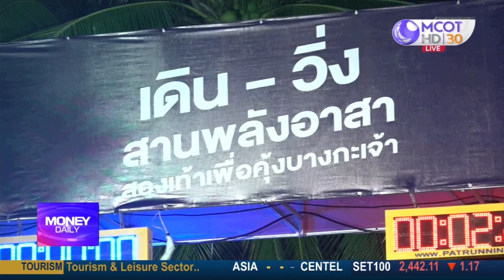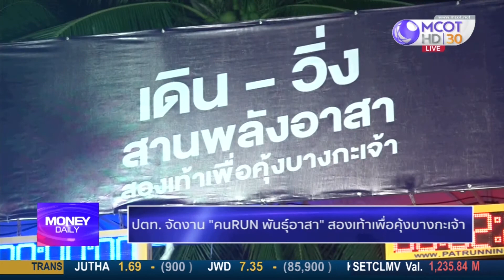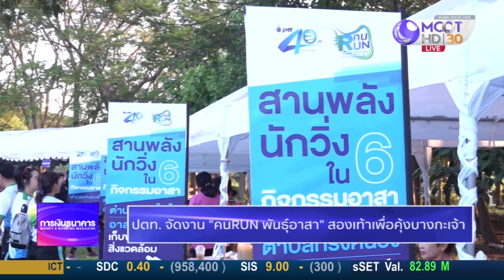Money Daily 1 พ.ย. 61 ปตท. จัดงาน "คน RUN พันธุ์อาสา" สองเท้าเพื่อคุ้งบางกะเจ้า